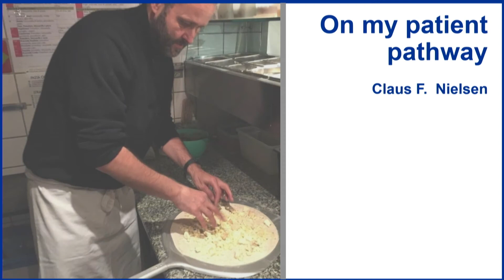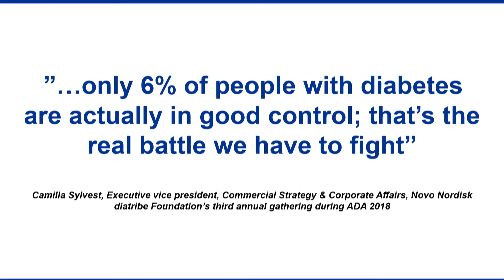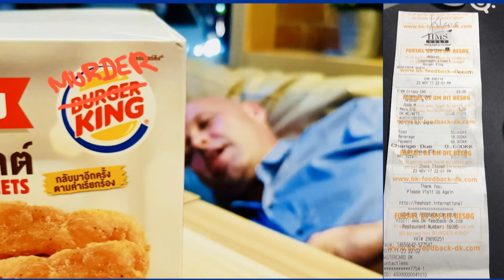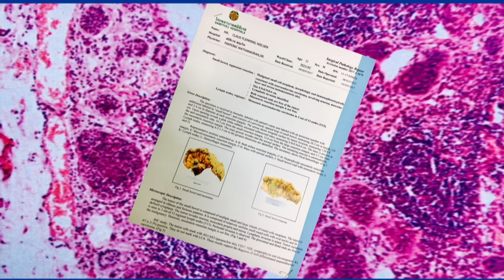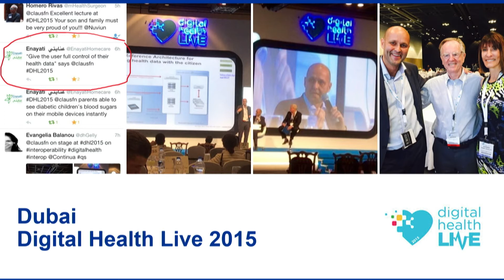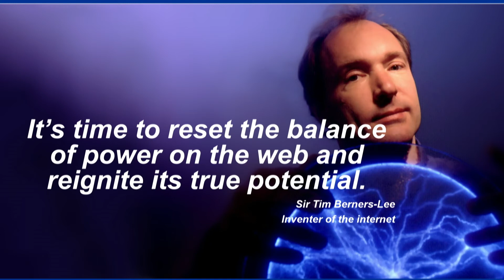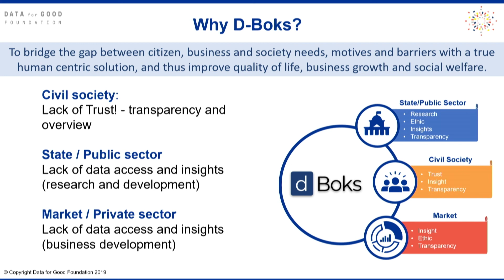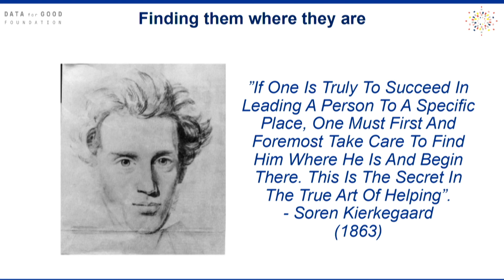Digital Health Nordic 2020 / Claus Nielsen / Data For Good Foundation